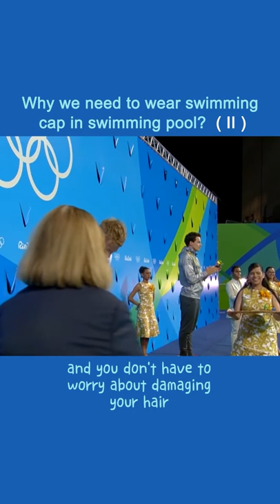Why swimming cap is not needed for diving?